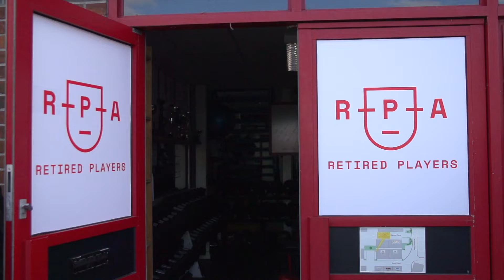RPA Retired Players Event in Exeter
Recently, we went to Exeter to visit a number of retired players, giving them a network to bring them together as part of the RPA Retired Membership.